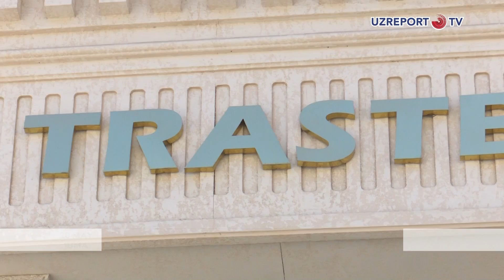“Trastbank” qulay omonat turlarini taklif etadi